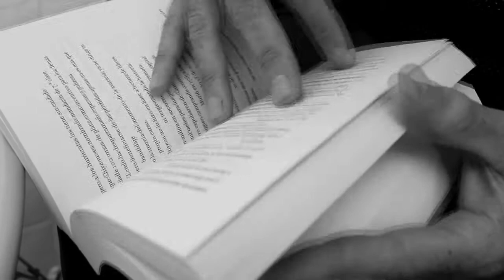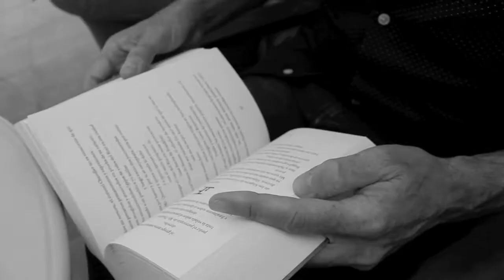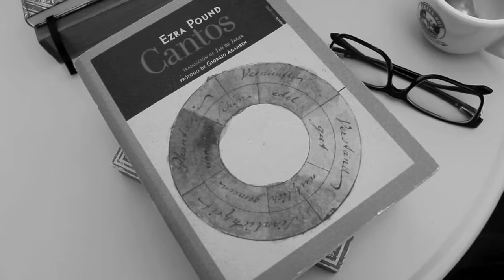A.L. Guillén habla sobre "IV Reich"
A. L Guillén habla de su trabajo "IV Reich", editado por Gruppo Ungido en mayo de 2020.
Realizado por Mara B.Stones.

"IV Reich " : 9 canciones que cierran la trilogía de A.L. Guillén "Micropolitica del Éxtasis", iniciada con "En Recuerdo del Amado", y continuada con "Día de Fiesta para las Ortigas".Canciones espiradas contra el "conspirador invisible" de las sucesivas crisis de shock capitalista y sus resacas de progresivo Control Social -como la actual, su brazo armado político-tecnologico-(pseudo) científico y filosofoacadémico postmoderno, la náusea de la moral de la Religión de las Finanzas, la imposible reforma de la forma de vida asesina de Gaia. Pero, ante todo,  inspiradas a favor de nuestra siempre en marcha Apocalipsis Utópica Real y...moral. Desde un verso de Pound a la defensa de nuestro Escrache lírico. La estética de esta música opera por contraste ético: lo podrido viejo ya deja paso el Niño Nuevo de la Primavera. Así , no es disonante su esencia. En aquel mayo, como en este, ya palpamos fuerte nuestra moral complicidad: Somos Nuestros. Cualquier destello armónico en esta música refleja la Bella Revolución Molecular que ya está en marcha dentro del cadáver de la civilización capitalista ilustrada, y su aparato tecnológico. El tierno Futuro de la imagen de portada de  Mara B Stones, la contundentemente creativa batería de Jesús Alonso y el rico master de Bob Drake completan este ciclo de cantos a lo Nuevo"

gruppoungido.net